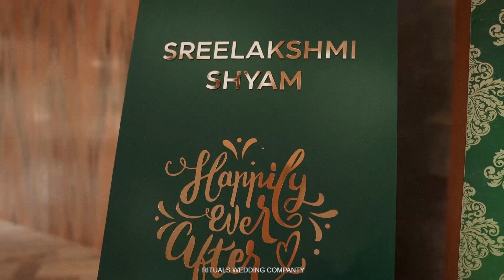Infinite Love I Kerala Hindu Wedding Highlight of Shyam Sreelakshmi I 2023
FOR WEDDING PHOTOGRAPHY & VIDEOGRAPHY.